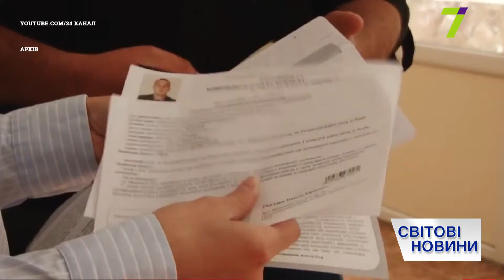Выпуск международных новостей за 17:00 30 мая